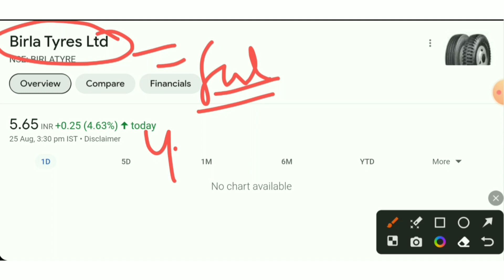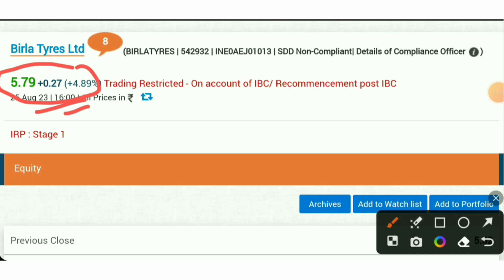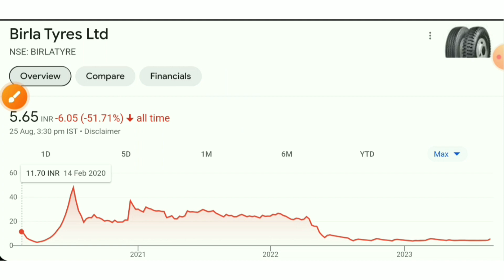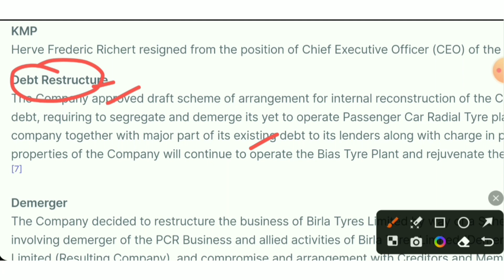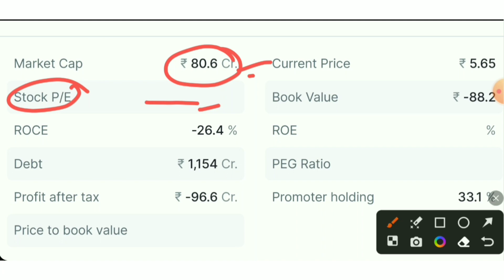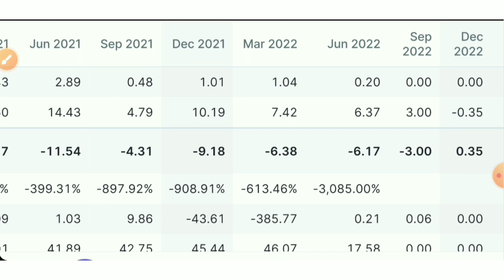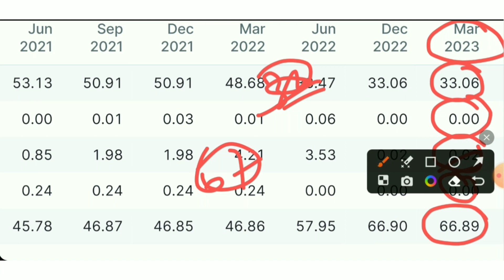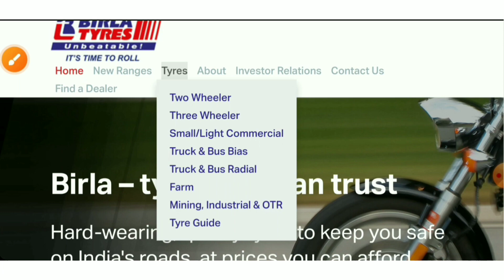BIRLA TYRE FUNDAMENTAL ANALYSIS😱 Birla tyre share latest news💥birla tyre 🤑penny stocks to buy now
Topic Queries:-👇

Dalmia Bharat Ruia Co in fray for Birla Tyres news Birla Tyres breking News
Birla Tyres Ltd resolution plan status latest news Birla Tyres Ltd and srf group nclt latest news
Birla Tyres Ltd share buy or sell experts advice Penny stock below 10 RS for investment
Penny Share below 10 RS for investment
Birla Tyres share trading kab start hoga
Birla Tyres share trading suspended news
Birla Tyres delisted news
Birla Tyres share future price target
Birla Tyre share latest breaking news today
Birla Tyre stock latest breaking news today
Birla Tyre share hindi
Birla Tyres share news today in hindi
stock market
SMC
aceink
vivek bajaj
vivek bindra
nitish rajput
ujjwal patni
pranjal kamra
dhruv rathi
Pushkar Raj Thakur
akshat Shrivastava
asset yogi
malkansview
booming bulls
groww
warikoo
penny share to buy today
penny share
penny stocks
stocks
5 best stock under rs 100
top stocks
stock to buy in
Multibagger stocks
Multibagger shares
best stock
best shares
penny stocks
penny shares
demat account
stocks for beginners
multibagger share